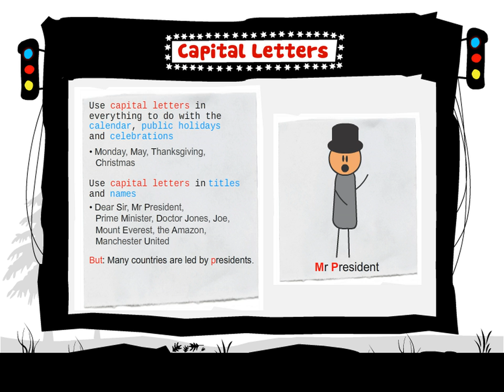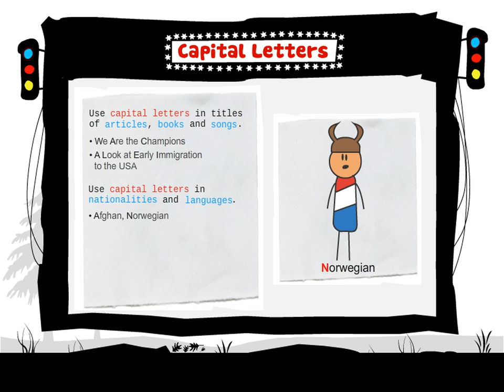Capital Letters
Use capital letters in everything to do with calender, public holidays and celebrations.